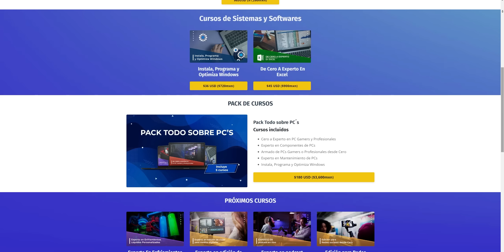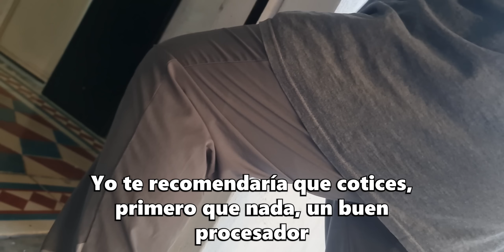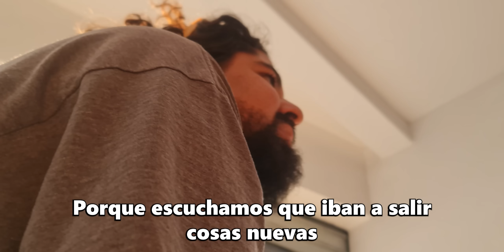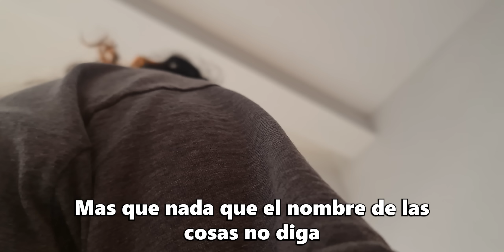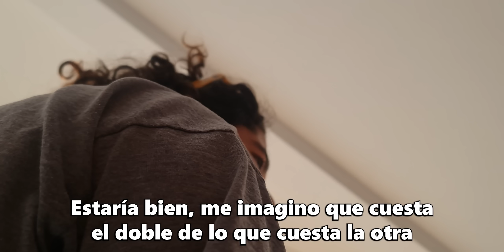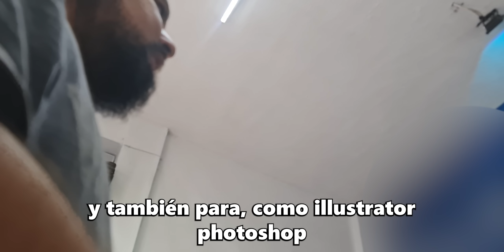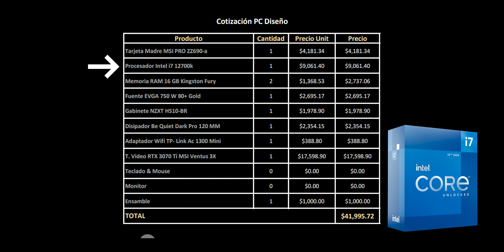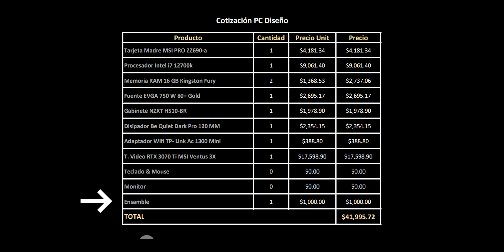Finjo que NO SE DE PCs ¿Qué PC Gamer me ofrecieron?